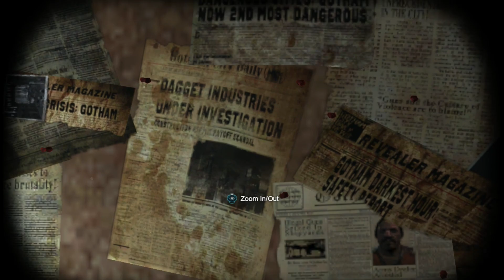Batman: Arkham Origins Gameplay #11 - Heimlichkeit ist eine Zier, besser lebt man ohne ihr.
Batman-Comics auf Amazon kaufen
Let's Play Batman: Arkham Origins: Michi OBATmeier und Martin LEderlappen knacken als junger Batman in Gotham-City knifflige Fälle und jede Menge Gangster-Knochen.